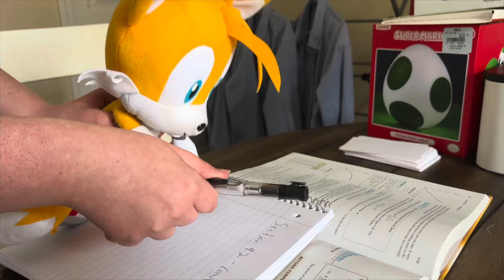Sonic Plush - The Storm!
Sonic and Tails are relaxing at home when a giant storm hits the area! This leads to Knuckles, Shadow, and Rouge deciding to take shelter in Sonic’s house until the storm passes, leading to chaos!

VOICE CAST
Ty from Cartoon Neon as SONIC
Brady from Cartoon Neon as TAILS
@nintendoalex6443 as KNUCKLES
Brady from Cartoon Neon as SHADOW
@SpeedBoltz as ROUGE
@OfficialColinRidgway as TANGLE